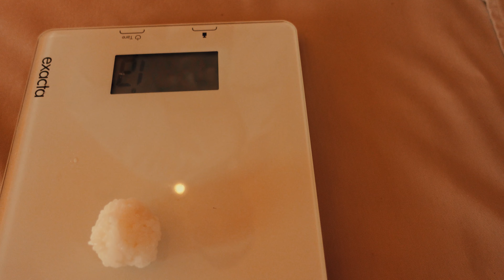SUSHI KURZ S RICHARDEM TOMÁŠEM | Naučte se SUSHI jako MASTERCHEF | MAD BBQ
Kovbojové a kovbojky,

možná jste si už všimli, že moje cesta v soutěži MASTERCHEF ČESKO už skončila. Vaz mi zlomila asijská výzva a potažmo tedy hlavně sushi a filetování ryb. Skončil jsem TOP 14. Proto jsem se rozhodl oslovit Richarda Tomáše, který pro nás tuto výzvu připravil a poprosil jsem ho, zda by mi nedal kurz výroby sushi. A naštěstí souhlasil, takže tu teď máme speciální díl ve kterém se se mnou naučíte skvělé sushi. Určitě si ho připravte doma, protože je to opravdu dobrota! Co myslíte? Už bych tu výzvu dal lépe?

Martina má nejlepší pizzu v Praze a navíc je to tam krásné - skočte si tam:

CHCEŠ PODPOŘIT MOU TVORBU?

Jmenuji se Petr Smazal a vítám tě na mém kanále, kde vařím výhradně venku!

Nejsem MASTERCHEF ani ŠÉFKUCHAŘ. Jsem gurmán, milovník jídla, který rád zkouší neotřelé nápady, výzvy a vaří pod širým nebem. Jestli miluješ to samé, tak budeš milovat i můj kanál. Pokud jsi ale specialista na BBQ, jezdíš na soutěže a živíš se tím, že jezdíš na gastronomické olympiády, pak tě můj kanál bavit nebude.

Užij si moje videa, vyzkoušej si jednotlivé recepty a pošli mi fotku, jak ti to dopadlo! Budu moc rád, když ti moje videa pomůžou sebrat odvahu nebo ti na té cestě udělat něco netradičního pomůžou.

Jídlo je moje vášeň. Jídlo spojuje. Je jedno jaký má člověk politický názor, vyznání, barvu pleti, ale u jídla jsou si vždycky všichni rovni. Můj cíl je tě tou vášní také nakazit!

Nové video každou neděli od 10:00!!!

Aby ti nic neuteklo, sleduj také moje sociální sítě, protože tam budeš mít kompletní přehled o mém životě!

DĚKUJI TI!